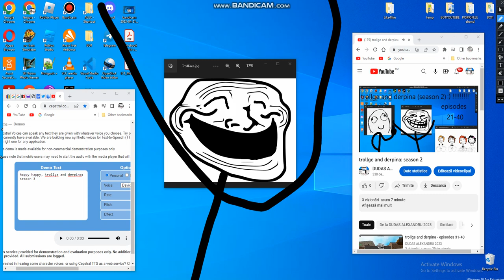trollge and derpina: (happy happy season 3)